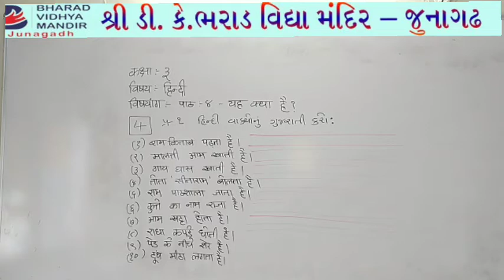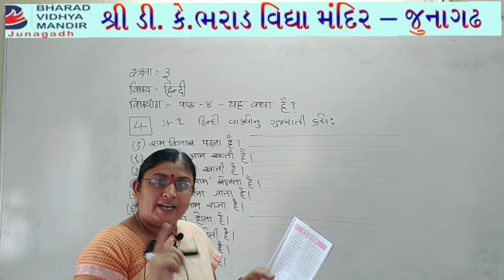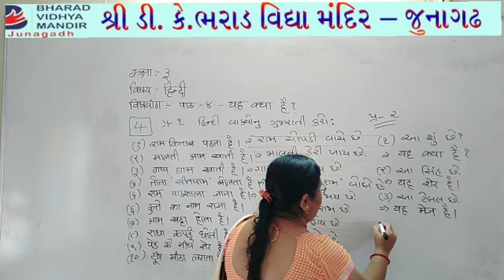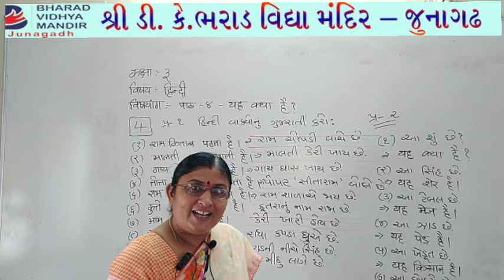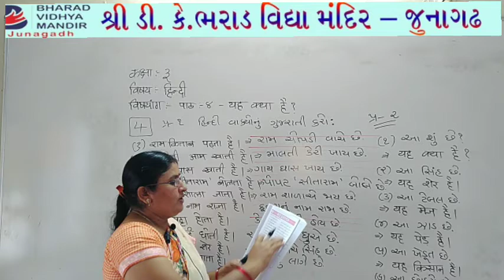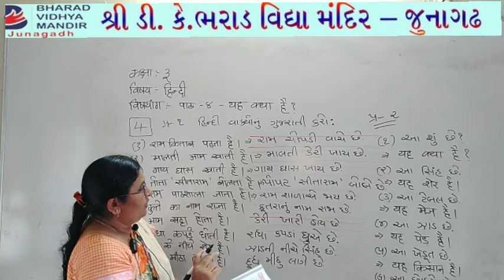ધોરણ 3 : હિન્દી પાઠ 4 - યહ ક્યાં હે - ભરાડ વિદ્યા મંદિર જૂનાગઢ